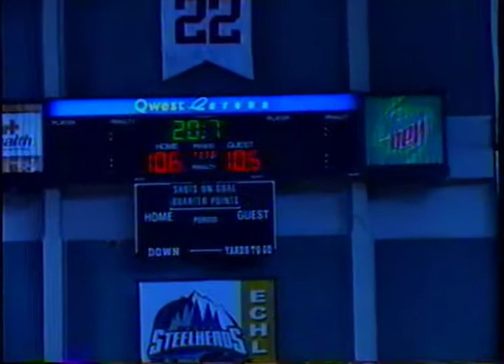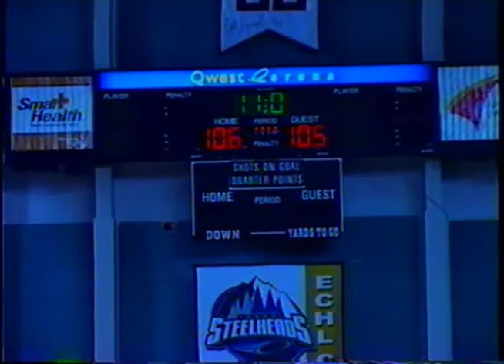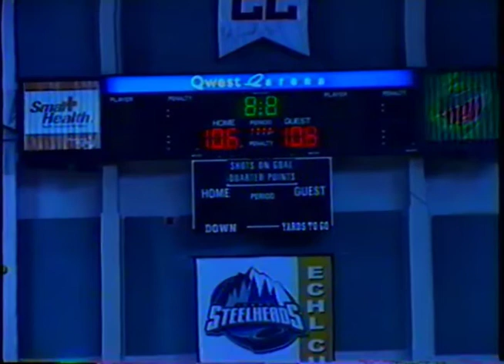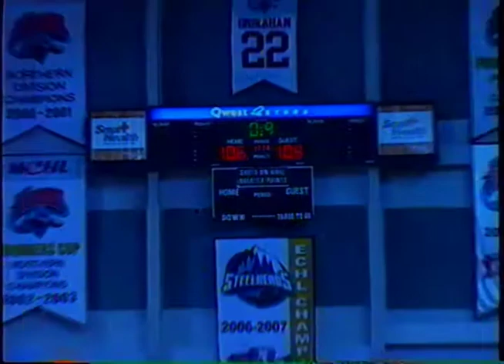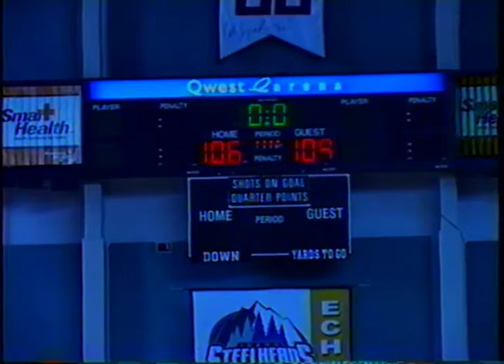Kevin Kruger 7.mp4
Kevin Kruger
Utah Flash
43 points